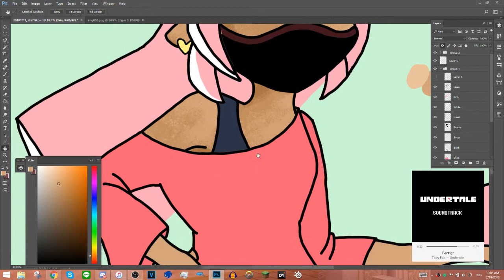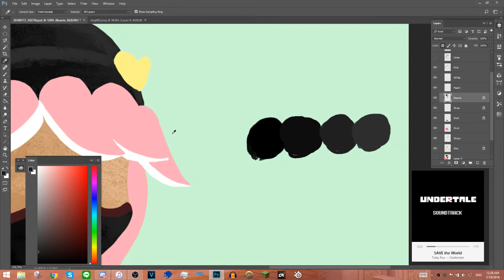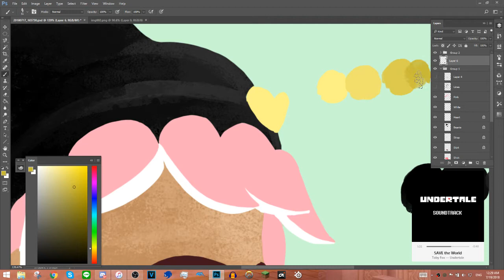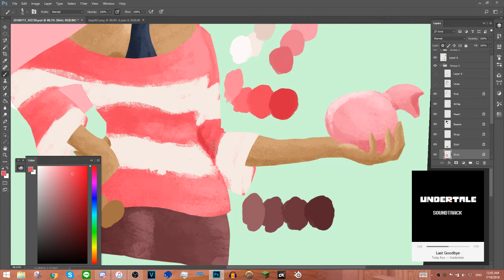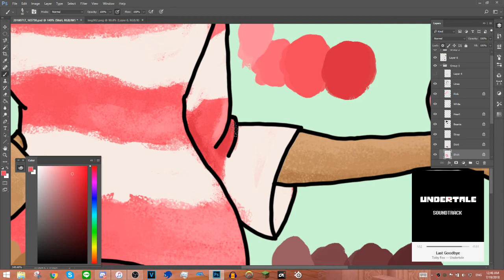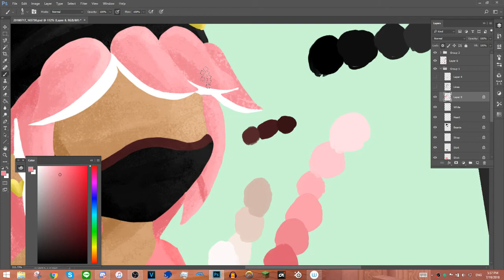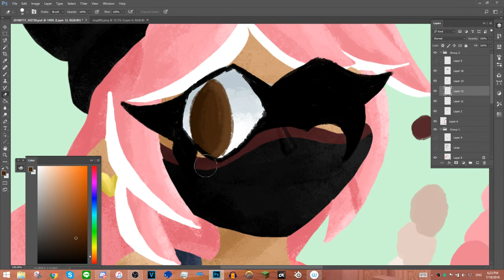Speed Paint - Torso Commission for Sneaky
Not necessarily ordered by Sneaky herself, it was actually from a friend of hers, but this is her inksona. I've drawn her in the past and it's actually amazing how much I've improved since then.